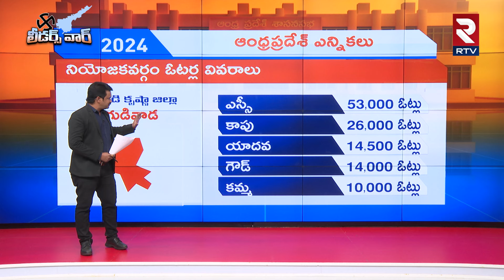Election survey in Gudivada Kodali Nani VS Venigandla Ramu..గుడివాడలో సీన్ రివర్స్ |YCP VS TDP |RTV